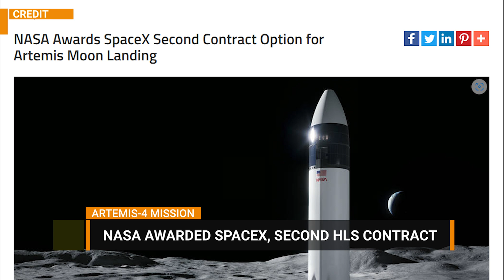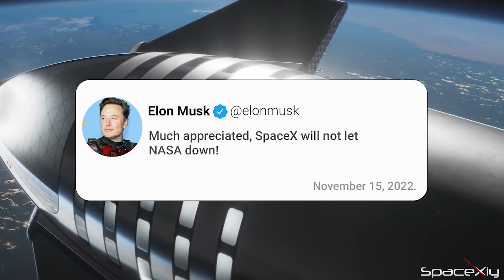SpaceX Awarded Another $1.1 bn HLS Lunar Landing Contract by NASA + Artemis 1 Launch Breakdown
In this video, I have exclusively covered Artemis  Mission.